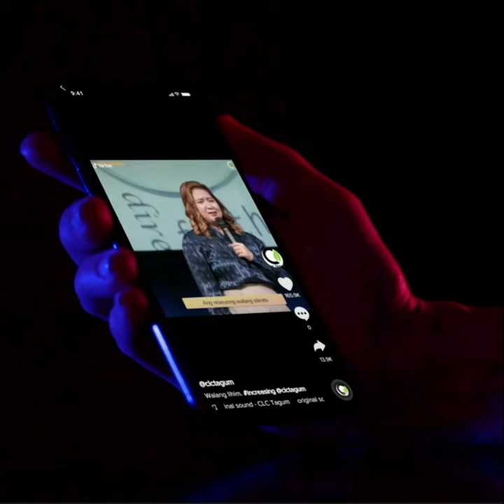BREAKING BARRIERS!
so does every like, follow and comment.
Facebook: Christian Life Center - Tagum City
Regeneration UPNEXT
Sincerely, ABM: Arlene B. Molina
Life Coach JTM